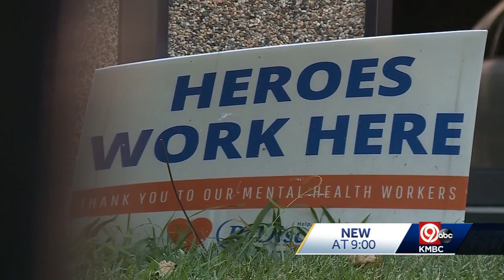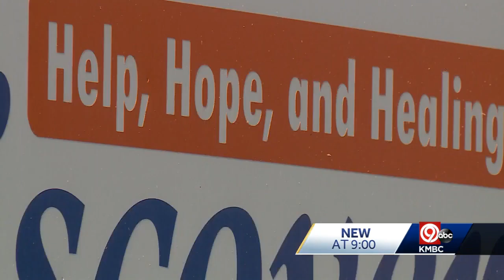'We are here for you:' 988 mental health crisis hotline ready to launch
The National Suicide and Crisis Lifeline - 988 - launches Saturday nationwide. People can reach the line by text or phone call anywhere in the country.